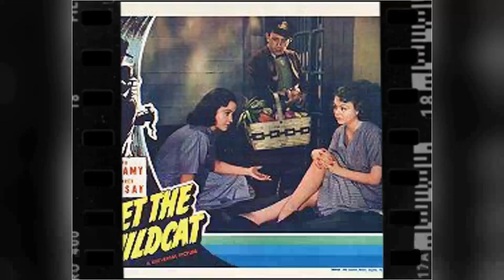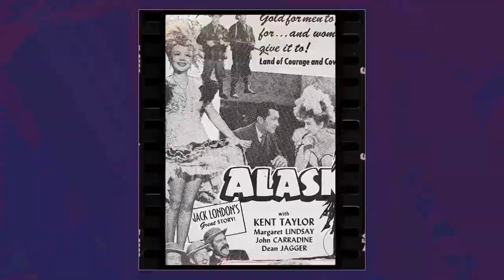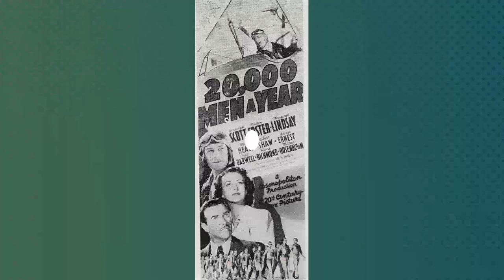Margaret Lindsay: True Need To Know These Tragic Facts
Calling all cinephiles and Classic Hollywood devotees! 🎞️ Join me as we honor the extraordinary Margaret Lindsay, an indelible force in the golden age of cinema. 🌟

From unforgettable performances to groundbreaking achievements, Margaret Lindsay's artistry continues to inspire generations of film enthusiasts. 🎬

Get ready to immerse yourself in the mesmerizing stories, iconic roles, and timeless allure of Margaret Lindsay.

🌠 Lights, camera, and let's revel in the magic of Classic Hollywood with Margaret Lindsay as our guiding star! ✨🎭
Filmography:
The Chadwick Family
Pistols 'n' Petticoats
Tammy and the Doctor
Surfside 6
Please Don't Eat the Daisies
Five Fingers
Jet Over the Atlantic
The Restless Years
Mike Hammer
Buckskin
The Millionaire
Matinee Theatre
Emergency Hospital
Studio 57
Lux Video Theatre
The Bottom of the Bottle
Masterpiece Playhouse
The Ford Theatre Hour
B.F.'s Daughter
Cass Timberlane
Louisiana
Seven Keys to Baldpate
The Vigilantes Return
Her Sister's Secret
Scarlet Street
Club Havana
Adventures of Rusty
Alaska
Crime Doctor
Let's Have Fun
No Place for a Lady
Enemy Agents Meet Ellery Queen
A Desperate Chance for Ellery Queen
The Spoilers
A Tragedy at Midnight
A Close Call for Ellery Queen
Ellery Queen and the Murder Ring
Ellery Queen and the Perfect Crime
The Hard-Boiled Canary
Ellery Queen's Penthouse Mystery
Ellery Queen, Master Detective
Meet the Wildcat
Double Alibi
The House of the Seven Gables
Honeymoon Deferred
British Intelligence
20, 000 Men a Year
The Under-Pup
Hell's Kitchen
On Trial
There's That Woman Again
Broadway Musketeers
Garden of the Moon
When Were You Born?
Jezebel
Gold Is Where You Find It
Back in Circulation
Slim
Song of the City
Green Light
Sinner Take All
Isle of Fury
Public Enemy's Wife
The Law in Her Hands
The Lady Consents
Dangerous
Frisco Kid
Personal Maid's Secret
'G' Men
The Case of the Curious Bride
The Florentine Dagger
Devil Dogs of the Air
Bordertown
Gentlemen Are Born
The Dragon Murder Case
Fog Over Frisco
Merry Wives of Reno
The House on 56th Street
Lady Killer
The World Changes
From Headquarters
Paddy the Next Best Thing
Captured!
Voltaire
Baby Face
Private Detective 62
Christopher Strong
West of Singapore
Cavalcade
Once in a Lifetime
The All-American
The Fourth Horseman
Okay America!
The Chadwick Family
Pistols 'n' Petticoats
Surfside 6
Five Fingers
The Restless Years
Mike Hammer
Buckskin
The Millionaire
Matinee Theatre
Emergency Hospital
Studio 57
Lux Video Theatre
Masterpiece Playhouse
B.F.'s Daughter
Cass Timberlane
Louisiana
The Vigilantes Return
Her Sister's Secret
Scarlet Street
Club Havana
Adventures of Rusty
Alaska
Crime Doctor
Let's Have Fun
The Spoilers
The Hard-Boiled Canary
Meet the Wildcat
Double Alibi
Honeymoon Deferred
British Intelligence
20, 000 Men a Year
The Under-Pup
Hell's Kitchen
On Trial
Broadway Musketeers
Jezebel
Back in Circulation
Slim
Green Light
Sinner Take All
Isle of Fury
Public Enemy's Wife
The Lady Consents
Dangerous
Frisco Kid
Personal Maid's Secret
'G' Men
The Florentine Dagger
Bordertown
Gentlemen Are Born
Fog Over Frisco
Lady Killer
The World Changes
From Headquarters
Captured!
Voltaire
Baby Face
Private Detective 62
Christopher Strong
West of Singapore
Cavalcade
The All-American
The Fourth Horseman
Okay America!
The Chadwick Family
Pistols 'n' Petticoats
Surfside 6
Five Fingers
The Restless Years
Mike Hammer
Buckskin
The Millionaire
Matinee Theatre
Emergency Hospital
Studio 57
Lux Video Theatre
Masterpiece Playhouse
B.F.'s Daughter
Cass Timberlane
Louisiana
The Vigilantes Return
Her Sister's Secret
Scarlet Street
Club Havana
Adventures of Rusty
Alaska
Crime Doctor